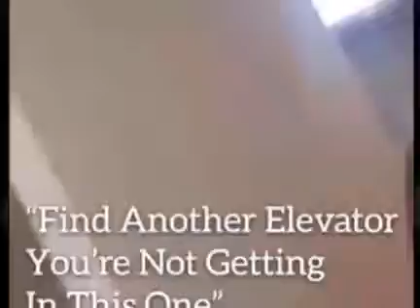Man threatens black men trying to use elevator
White individual pulls gun on African American men for trying to use elevator